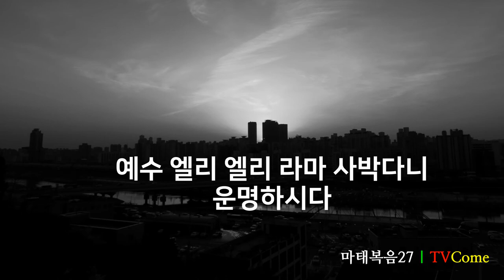마태복음 27장(Matthew 27):총독 빌라도-예수 고난-십자가 처형